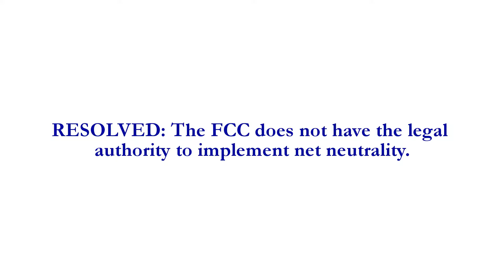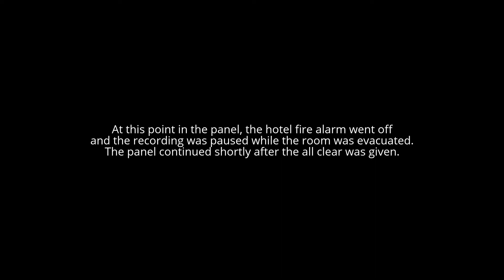Resolved: The FCC does not have the legal authority to implement net neutrality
The FCC derives its legal authority almost entirely from statutes that predate the Internet--primarily from the 1934 Communications Act, which was designed for the regulation of a national telephone monopolist, and the 1996 Telecommunications Act, which was designed to incrementally deregulate the communications industry as the vestiges of that national monopoly gave way to competition. Over the past 20 years, the Internet has become the foundation of the communications industry, playing a role similar to that of the monopoly-provided telecommunications services that the FCC has traditionally regulated. There is unquestionably more competition today than there was in 1934, but perhaps not as much as was hoped in 1996.  The FCC’s Open Internet Order, in which the FCC brought Internet Service Providers within the regulatory framework initially created in 1934, presents a compelling example of an agency struggling to find a new role in a changed industry – struggling to imbue old statutes with broad grants of power to govern what the FCC, but perhaps not Congress, believes are issues properly within its ambit. In doing so, the Order thrusts the FCC into current debates about the scope of the administrative state, the potential revival of the major questions doctrine, and the potential demise of Chevron.  Framed by these issues, this debate will consider whether the FCC’s Open Internet Order fits within the agency’s statutory authority.

This debate took place during the 18th Annual Faculty Conference at the Sheraton New York Times Square Hotel in New York, NY on January 8, 2016.

Luncheon Debate: Resolved: The FCC does not have the legal authority to implement net neutrality

--Prof. Adam Candeub, Michigan State University School of Law
--Prof. Justin (Gus) Hurwitz, Nebraska College of Law
--Mr. Geoffrey Manne, International Center for Law and Economics
--Prof. James Speta, Northwestern University School of Law
--Moderator: Prof. Daniel Lyons, Boston College Law School